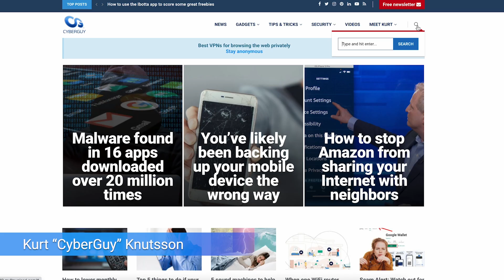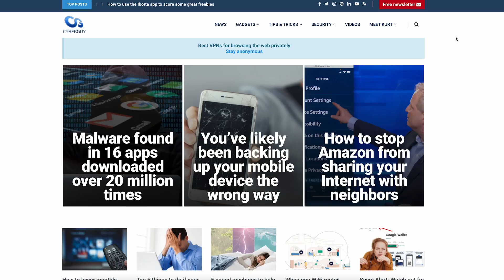Electric air taxi as quiet as a dishwasher poised to change air travel | Kurt the CyberGuy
Supernal’s S-A2 is a revolutionary eVTOL vehicle that promises to transform urban mobility with its speed, efficiency, and eco-friendliness.

Cyberguy.com/newsletter

 CyberGuy.com/Contact